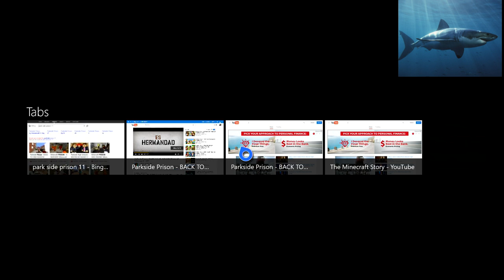SHARK WEEK COMING SOON